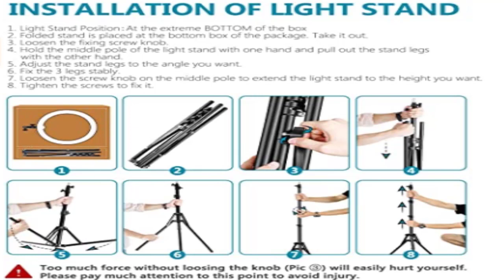Neewer Ring Light Kit 18 48cm Outer 55W 5500K Dimmable LED Ring Light, Light Stand, Carrying Bag...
Amazon Links.
Neewer Ring Light Kit 18" 48cm

Samsung True Wireless Earbuds and Charging

Nixplay Smart Digital Picture Frame

Women's Long Sleeve Cable Knit Sweater

Women’s Mountain Snow Waterproof Jacket

Roxy Women's Hoodie For Women

PUMA Women's Full Zip Hoodie

Hood Windproof Fleece Parka Rain

Steve Madden Women's Outerwear Jacket

adidas Originals Women's Trefoil Hoodie

Escalier Women's Wool Trench Coat Winter

Columbia Women's Kruser Ridge II Softshell
Under Armour Kids Sneaker
adidas Men's Lite Racer Adapt Running Shoe

Nike Women's Court Royale Ac Sneaker

Blue by Betsey Women's SB-Tee Dress Pump

adidas Women's Cloudfoam sneakers shoes

Please note: 1. The light stand is packed in a separate box inside the big package box (under the ring light box at the extreme bottom of the box)as shown in the 2nd picture. If you can't find it, please contact seller customer service; 2. Instructions for unfolding the stand are in the 8th picture. The legs are upwards, so please unfold the legs upside down
Kit includes: (1)18"/48cm Outer 55W 5500K LED Ring Light+(1)61"/155cm Light Stand+(1)Soft Tube+(1)White and Orange Color Filter Set+(1)Ball Head Hot Shoe Adapter+(1)Universal Power Adapter with Plug+(1)Smart Phone Holder+(1)Carrying Bag for Ring Light